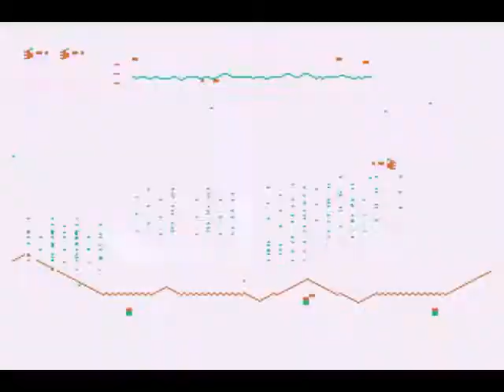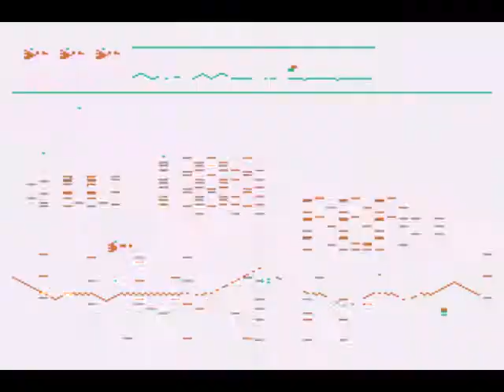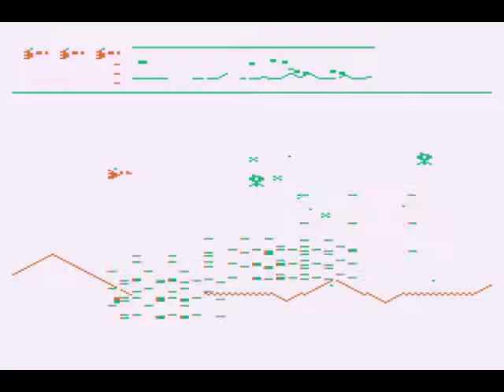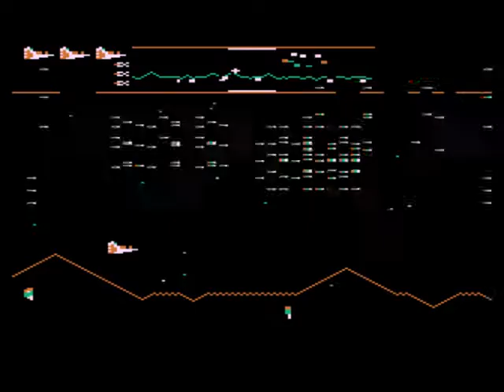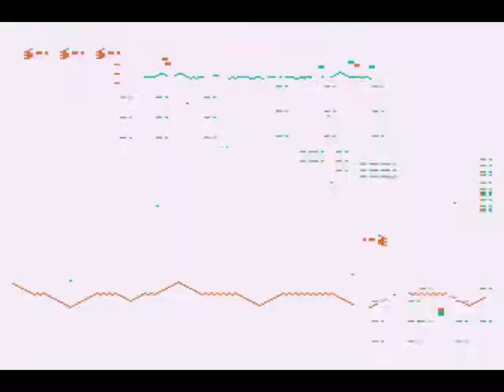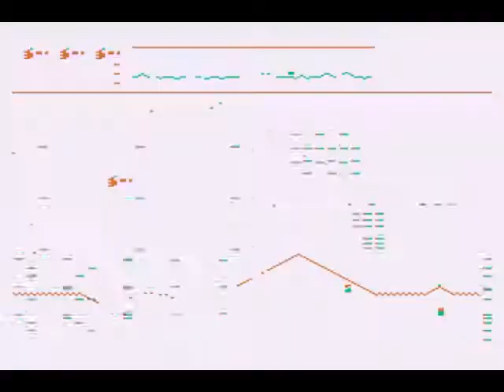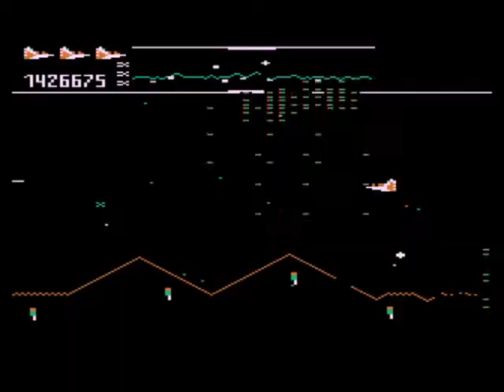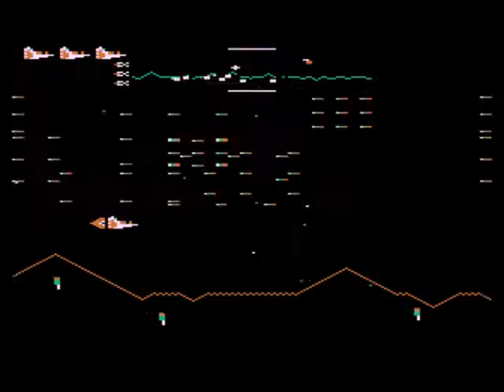Atari 8 BIT EMU Defender Easy 2006250pts new record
Platform Atari 8-BIT on Altirra Emulator 3.90 (NTSC region and keyboard)
Original arcade game published and copyrighted by WILLIAMS ELECTRONICS, 1980
Video recorded by OYAMAFAMILY via Altirra Emulator
One Player and Easy - Score 2,006,250 points